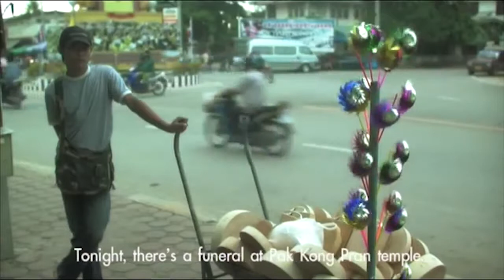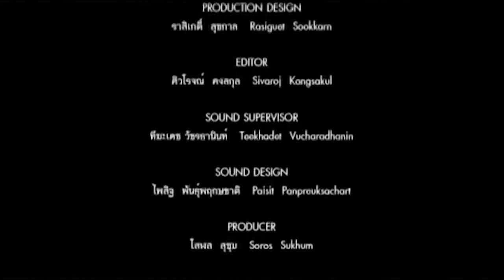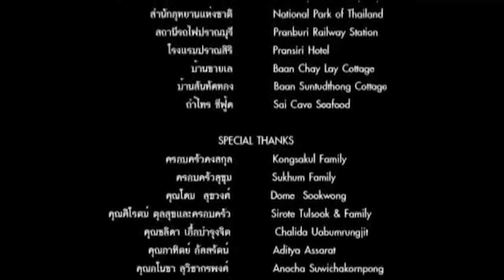เสียงเงียบ